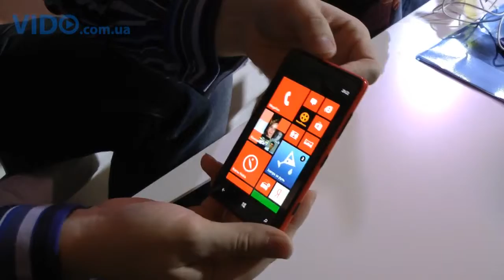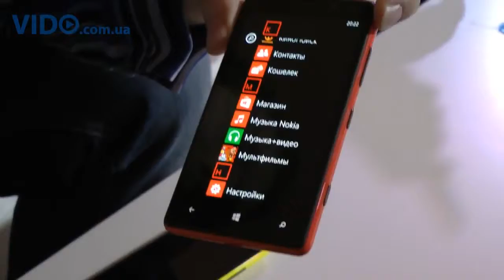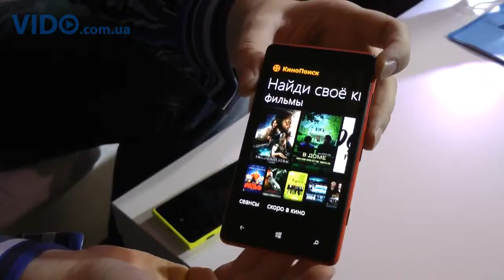Nokia Lumia 820